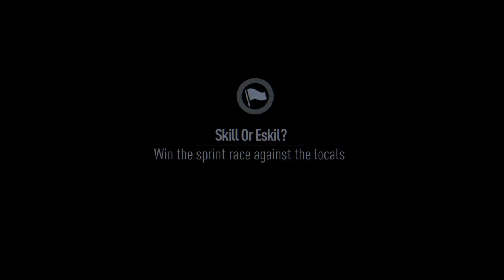NFS R32 GTR Sprint Race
Need For Speed Sprint Race using the R32 Skyline
Got a nice Drift at checkpoint 20